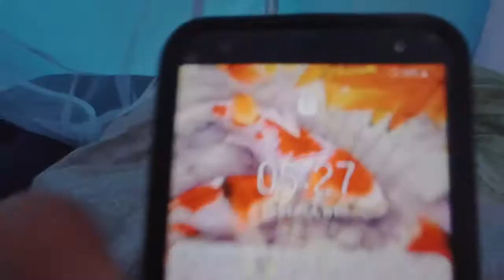3 Doby na Łowisku Woliczno i 2 Doby na Jarosławkach | Jakie efekty?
Zapraszam na filmik z Jarosławek i z łowiska Woliczna, Chcecie projekt Akwarium? Chciałbym do Akwarium wpuścić jakieś Liny może Karpiki i coś z tego nagrać co wy na to?